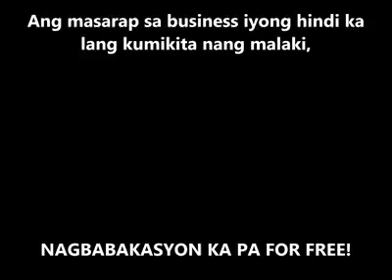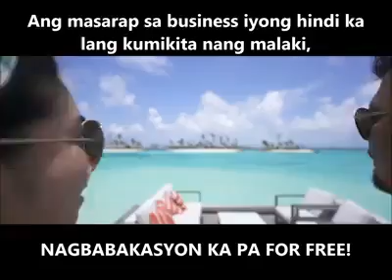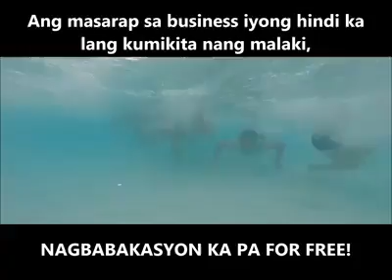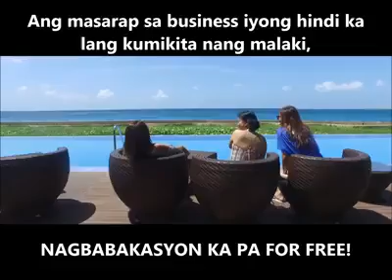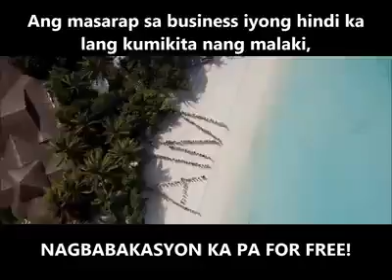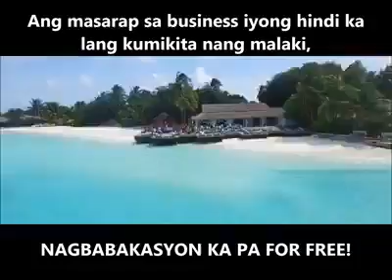Free Travel Incentives to MALDIVES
Gustong-gusto mo bang magbakasyon, pero hanggang ngayon wala ka pa ding ipon?
May alam akong paraan para matupad ang pangarap mong TRAVELGoals at FOR FREE pa. ALL EXPENSES PAID.
Message me kung paano.

Maybe you deserved something better  than just earning with your business only. Bigyan mo sarili mo ng libreng biyahe to top destinations worldwide!